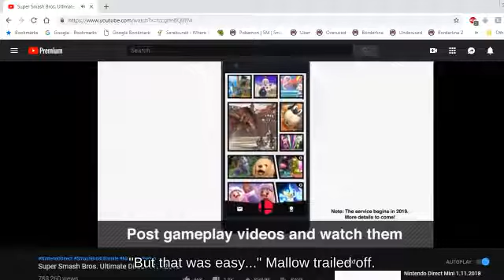👨‍🙈Priority Ike on Rainbow Cruise picking up Pitfall!!? || Ultimate🖖😊